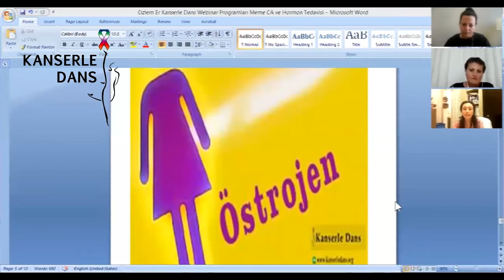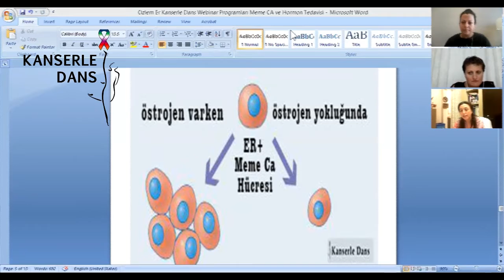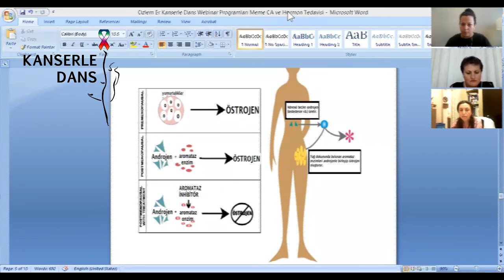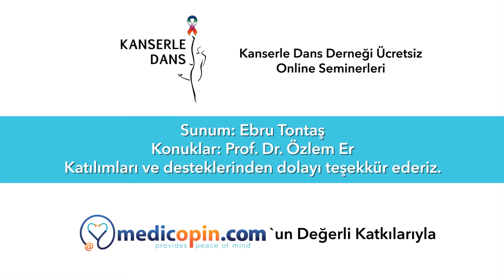Webinar Prof. Dr. Özlem Er - Meme Kanserinde Hormon Tedavileri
Prof. Dr. Özlem ER'e Teşekkürlerimizle